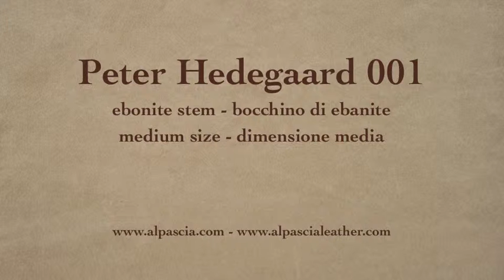pipa Peter Hedegaard - tobacco pipe 001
Peter Hedegaard